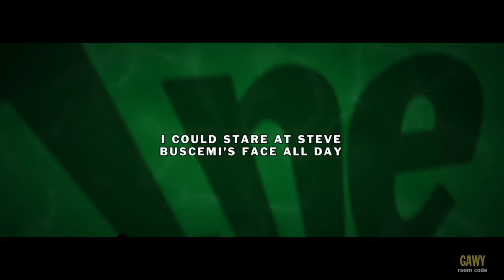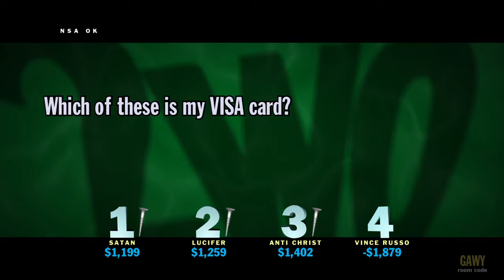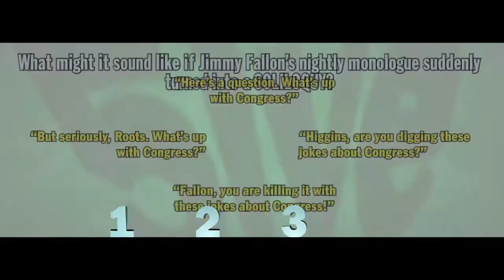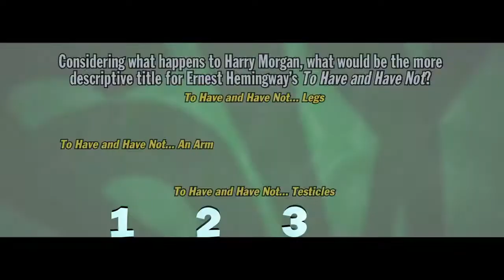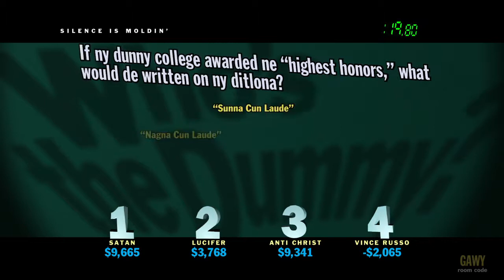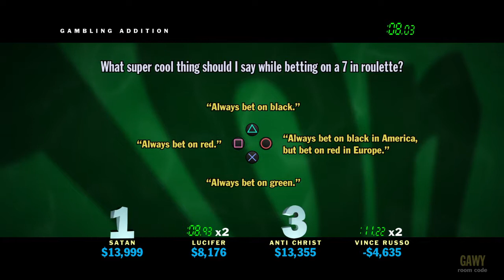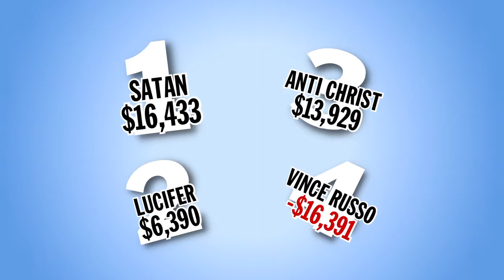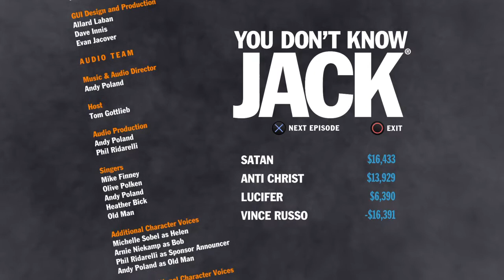You Don't Know Jack Episode 7 An Evil Episode